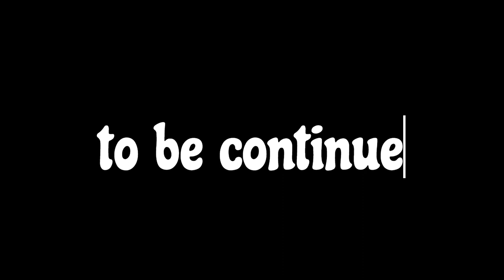Mumbai se brush nhi laya